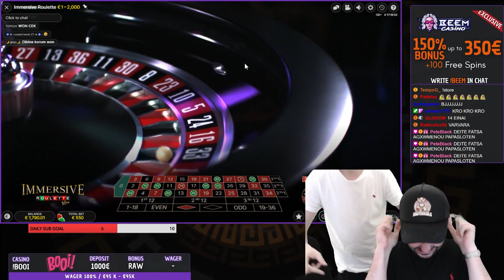EPIC LIVE CASINO WINS #2 - Slotakias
Join Haz Casino and get 250% BONUS NO WAGER + 125 Free spins Use code:100FIRST​

ΚΕΘΕΑ 21+ Η συμμετοχή σε τυχερά παίγνια επιτρέπεται μόνο σε άτομα άνω των 21 ετών - Παίξε Υπεύθυνα | Η συχνή συμμετοχή εκθέτει σε κίνδυνο εθισμού και απώλειας περιουσίας | Γραμμή Στήριξης ΚΕΘΕΑ 1114